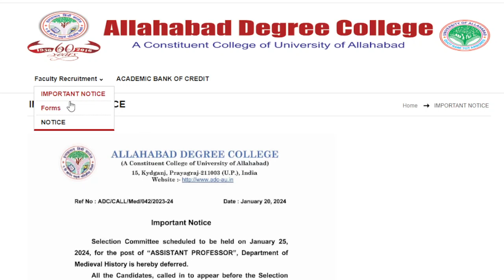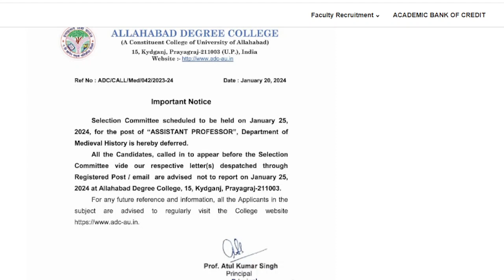Assistant Professor Interview स्थगित / "Medieval History" / Allahabad Degree College / Imp. Notice